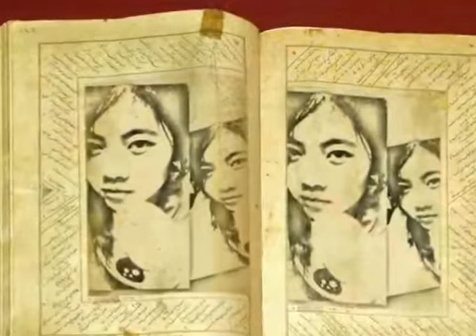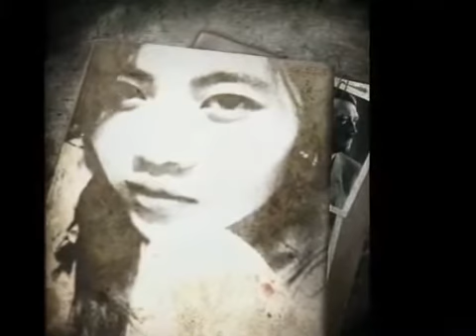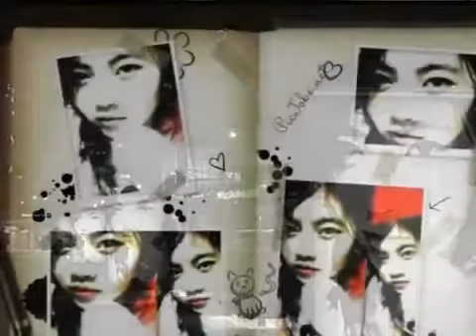Ho Tone Ka Eain Wine su knine Thein (Myanmar song)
(Myanmar  song)
Song : Ho Tone Eain
Singer : Wine su knine Thein